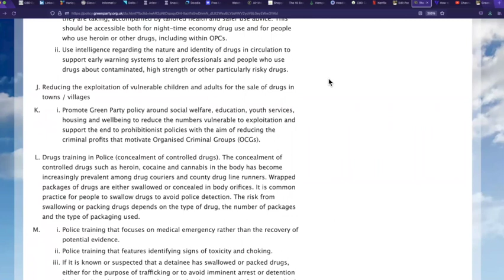Green Party Drug Policy DR201 L Accessible version